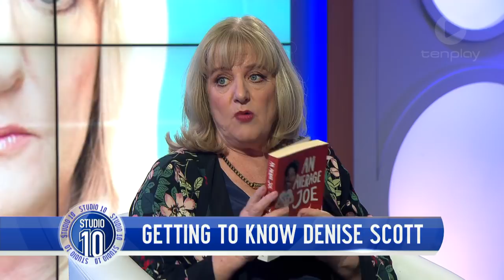Getting To Know Denise Scott! | Studio 10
We get to know more about our new co-host.

Get more out of your mornings with Studio 10 | 8.30am - 12pm weekdays on Channel Ten featuring hosts Sarah Harris, Denise Drysdale, Joe Hildebrand, Angela Bishop and Denise Scott.